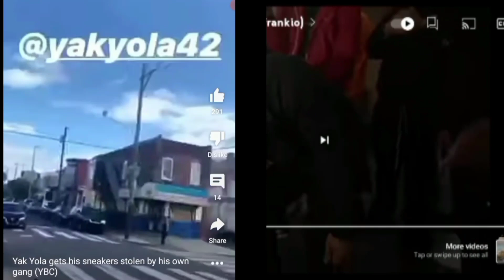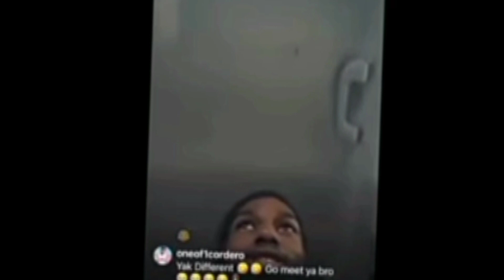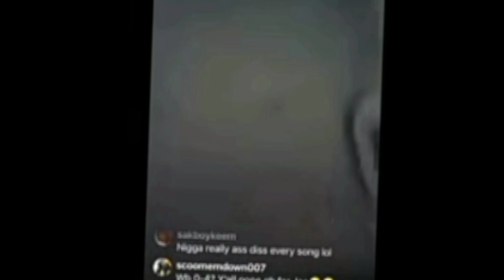WAR IN PHILLY: Yak Yola Vs.1 Mere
This video is about the War in Philly and Yak Yola vs 1 Mere 1Mere YakYola DownTheBottom @meekmill @SayCheeseTV S.T.VPhilly meekmill Philly leafward @LeafWard